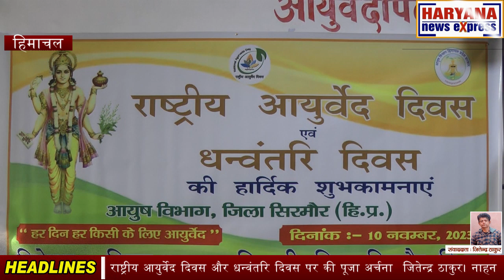राष्ट्रीय आयुर्वेद दिवस और धन्वंतरि दिवस पर की पूजा अर्चना जितेन्द्र ठाकुर। नाहन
राष्ट्रीय आयुर्वेद दिवस और धन्वंतरि दिवस पर की पूजा अर्चना
जितेन्द्र ठाकुर। नाहन